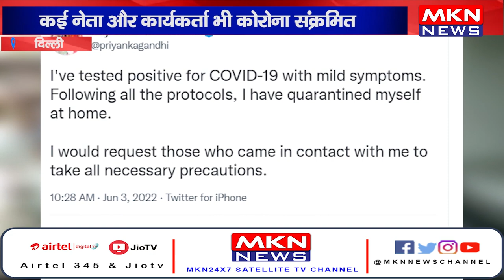दिल्ली - सोनिया गांधी के बाद प्रियंका गांधी भी कोरोना पॉजिटिव।